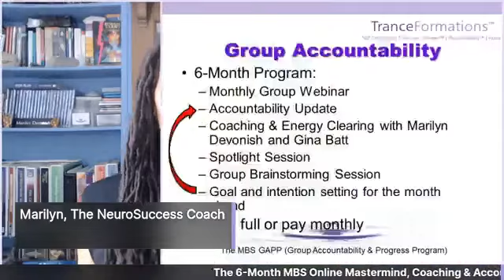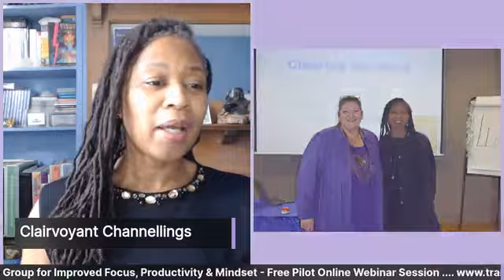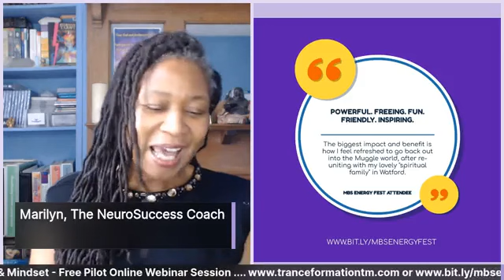Free Online MasterMind, Accountability & Coaching Call. Join us live as my guest.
Free Online MasterMind, Accountability & Coaching Call. Join us live as my guest. I'm going to run a pilot session of our new 6-month coaching program. If you want more consistency, accountability, a way of clearing block and barriers to your success, learn new skills, gain new ideas and fresh perspectives, set goals and have help to achieve them, and focused time so you leave every month with tangible outcomes and results.

I haven't uploaded the link yet, but keep a lookout for it Click the red 'What's New' button top right.